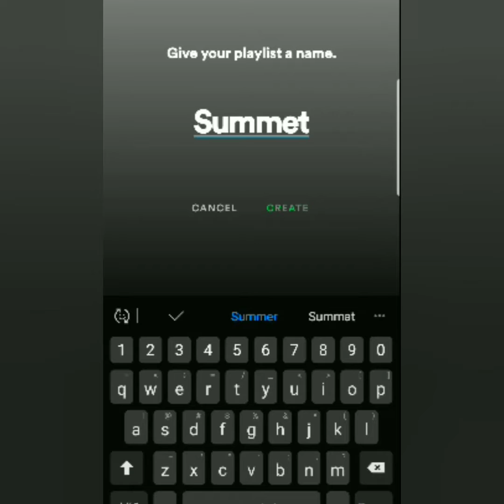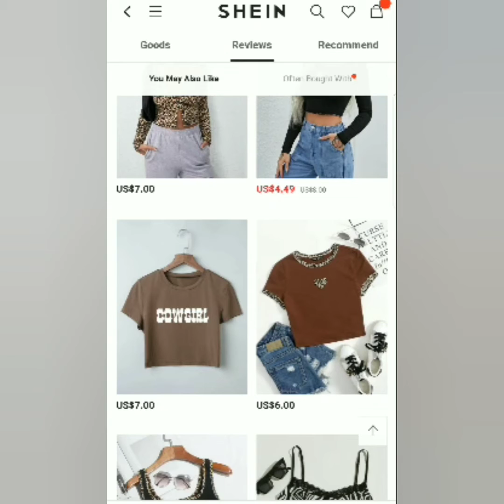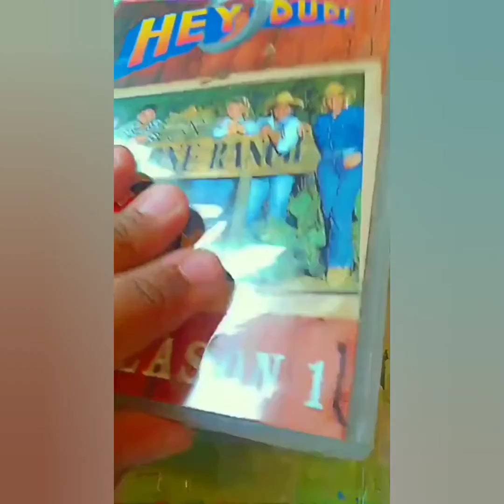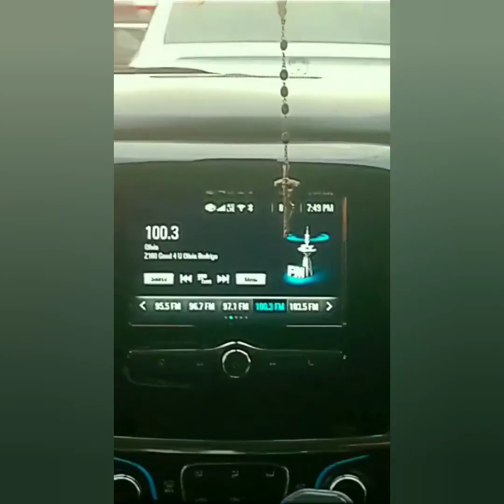Things to do when you are bored in the summer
link to my all of my channels

songs are
Musician: Rook1e
Musician: Jeff Kaale